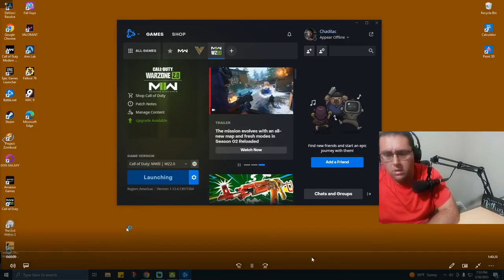🛑 it... HOW? WHAT? WHY? 1 Tapped to the Dome? What are we Talken about Here?